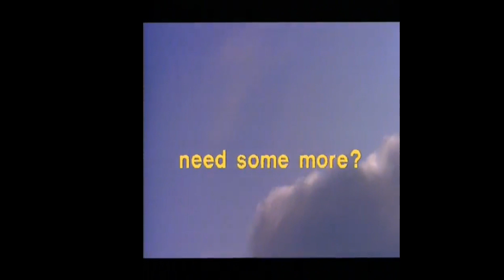SE TI RICORDI QUESTA DANCE SEI DEI NOSTRI